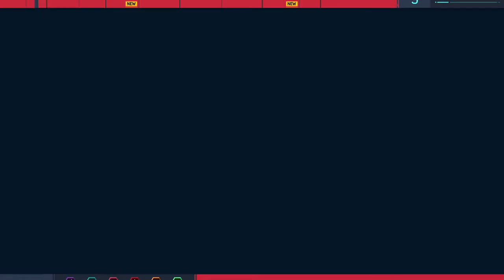Spider-Man Remastered PS5 Walkthrough Part 10- Norman Osborn (Playstation-5)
This gameplay contains Spider-Man Remastered Story line, Side missions, Free roam and  Adventure.

Marvel's Spider-Man is a video game based on the Marvel Comics superhero Spider-Man, developed by Insomniac Games and published by Sony Interactive Entertainment. It was released worldwide
on September 7, 2018 for the PlayStation 4, as the first licensed game developed by Insomniac. A PlayStation 5 remaster was announced to be included alongside its downloadable contents in the Ultimate Edition of Marvel's Spider-Man: Miles Morales under the name of Marvel's Spider-Man Remastered. The PlayStation 5 Remaster was later becoming a standalone release by the end of 2020. The game follows Peter Parker, a 23-year-old college graduate and research assistant who gained superhuman abilities after being bitten by a radioactive spider. Peter is in his eighth year of crime-fighting under his super heroic alter ego of Spider-Man, who has become highly experienced at this point, but struggles to balance his superhero and personal lives. Marvel's Spider-Man is an open-world action-adventure title that allows the player to control Spider-Man throughout Manhattan, New York City. Spider-Man fights enemies with his brawler moveset and a wide array of web gadgets.
At key points in the story, the player also controls Peter Parker (outside of his Spider-Man identity), Mary Jane Watson, and Miles Morales. Marvel's Spider-Man is
 an open-world third-person action-adventure game, in which the player controls Peter Parker, under his superhero identity Spider-Man, through Manhattan, New York City to fight crime. Spider-Man's moveset allows him to swing through New York and climb buildings in fluid urban traversal, defeat enemies in improvisational combat with dynamic acrobatics, fight by interacting with various elements with his webs, and wield a variety of web gadgets to combat different opponents. Using tokens rewarded from objectives, Spider-Man can unlock and craft new gadgets, suits, and Suit Mods. By earning experience points, Spider-Man can level up to unlock new skills on the Skill Tree to enhance his combat and traversal. In certain parts of the game, the player also controls Peter Parker (outside of his Spider-Man suit) in various puzzle sections, as well as Mary Jane Watson and Miles Morales in stealth sections.